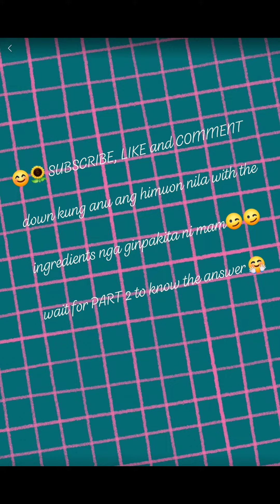Vlog 13: Guess what?!😉😉😁😁 Saturday night "espesyal" Part 1